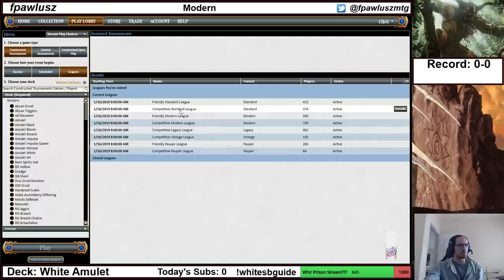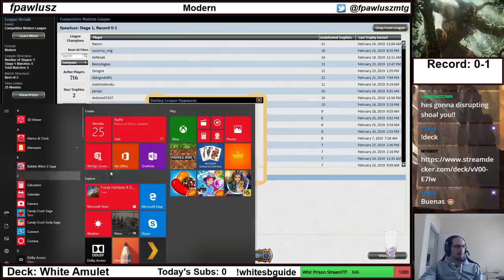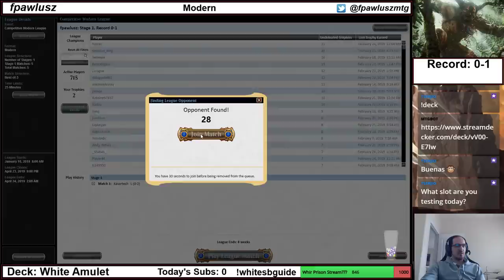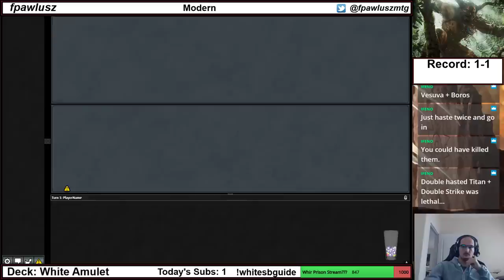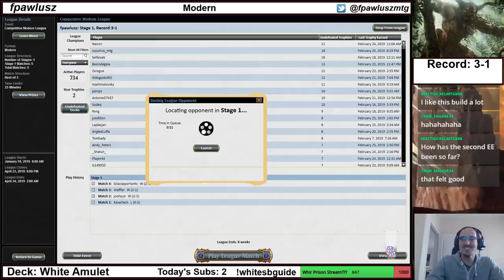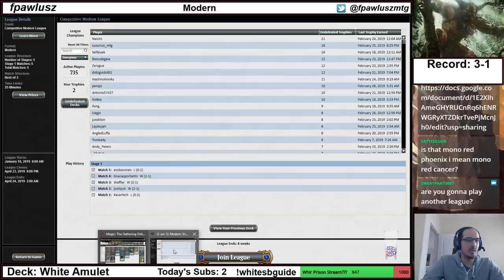2019/02/26 - Modern - (Insert Clever Title Here) Amulet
One more League with Amulet Titan.

Match 1 - UR Delver: 2:30
Match 2 - Bant Spirits: 22:15
Match 3 - UW Eldrazi & Taxes: 46:26
Match 4 - Grixis Shadow: 1:22:55
Match 5 - Mono R Phoenix: 1:40:50